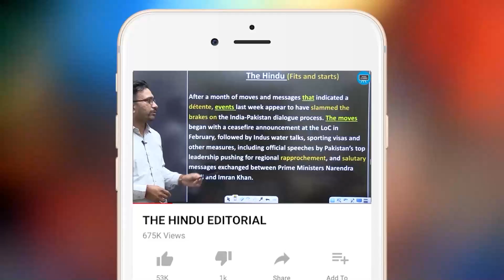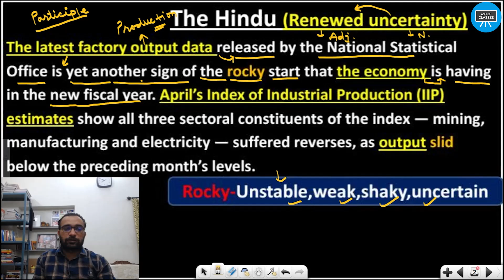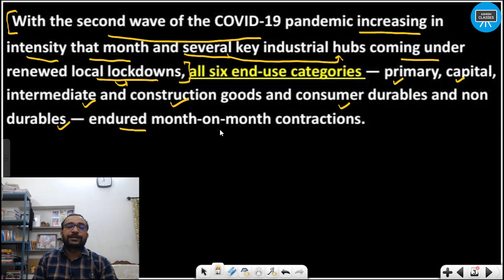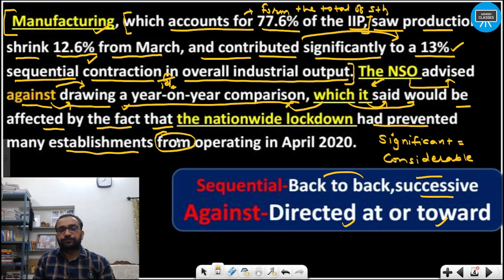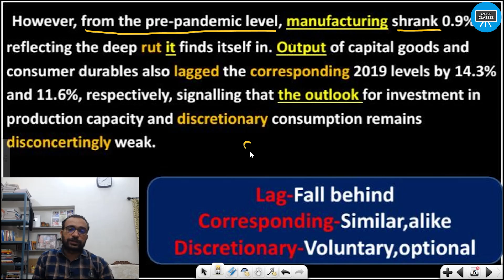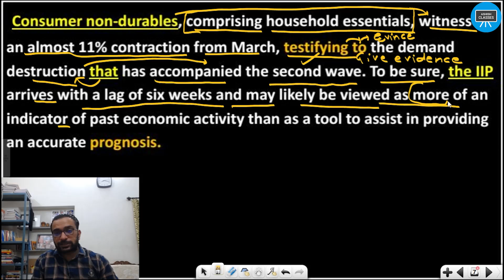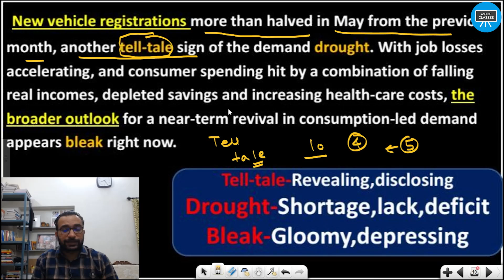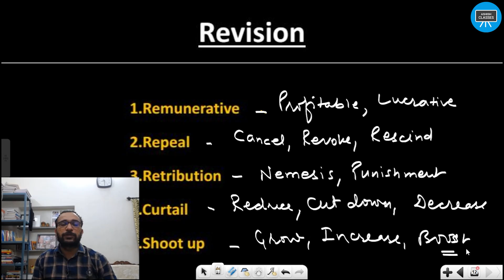The Hindu Editorial Analysis | 14th June | Vocab,Grammar, Comprehension | Renewed uncertainty